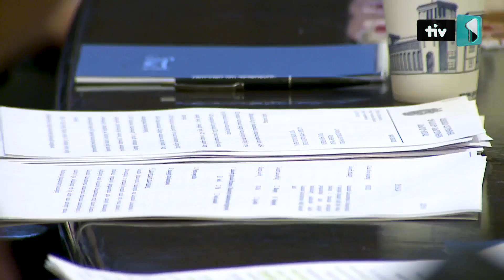ԶՈւ-ում ատեստավորման պարագայում աշխատավարձերն առնվազն կկրկնապատկվեն. վարչապետ